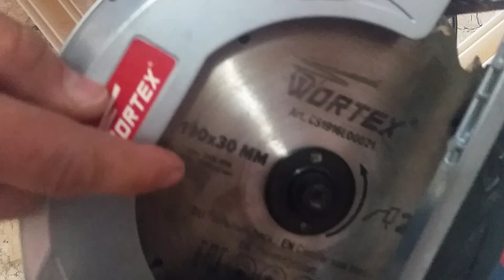Циркулярная пила WORTEX CS 1916 L Видеоотзыв (обзор) Виталия